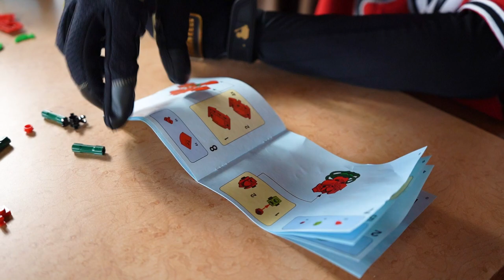Legos With Muddy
In honor of NationalLegoDay today and valentinesday coming up, Muddy decided to combine the two and build this beautiful looking lego rose!